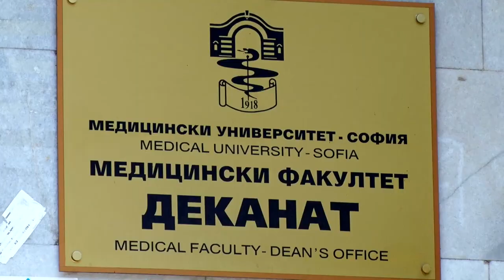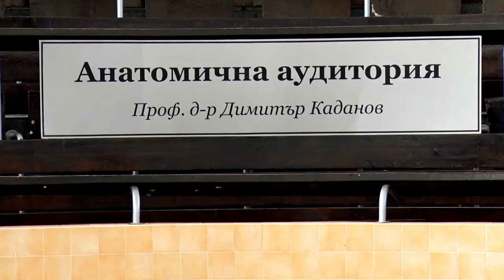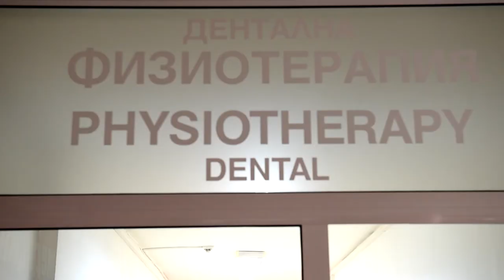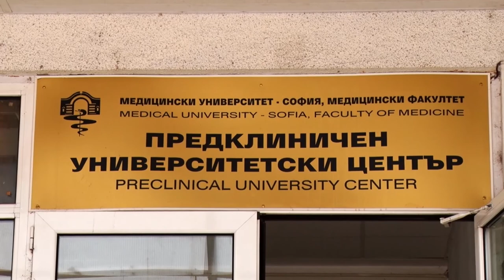Sofia Medical University - What’s it like to study there? Study Medicine or Dentistry in Bulgaria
The video discusses the fantastic reputation of the scientists at Sofia Medical University, all of whom are highly regarded around the world for their expertise. You also get to see the vast library at the university and additional information about the accreditations Sofia Medical University has received. It also touches on the affordable university fees and the low cost of living in Sofia. The video concludes with a breakdown of both the medical and dental course curriculum.